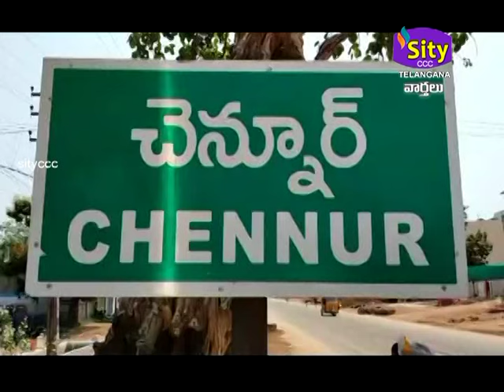SITICCC|| SITY TELANGANA 29.08.2024